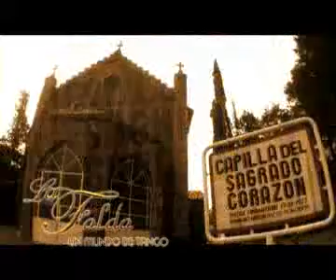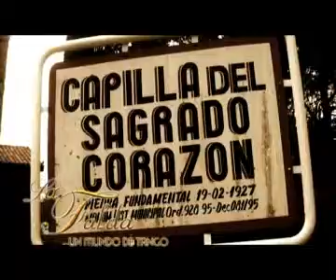Recital Rodolfo Lemos